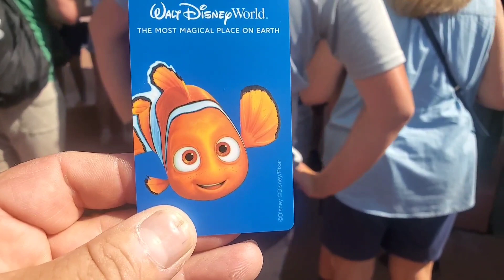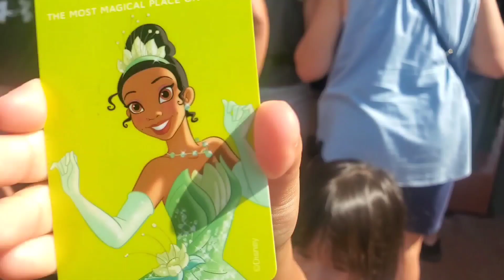HmongTain Man visits the Magic Kingom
Disney World Vacation
Orlandos Florida Attraction site